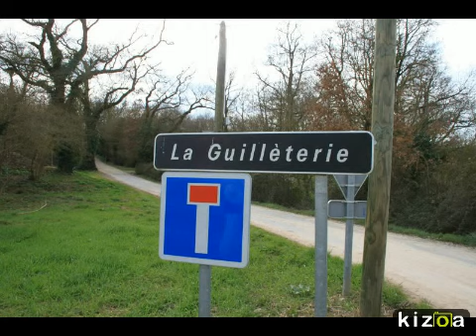Montage Photo Kizoa: les cigognes